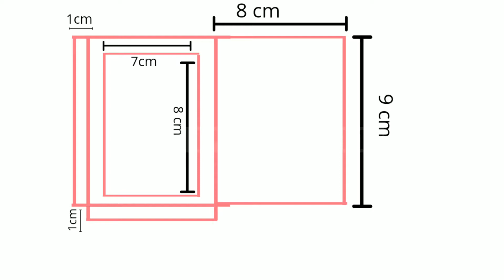Photo Pocket Tutorial | How to make photo pockets for scrapbook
Hello Teenfam!!

I'm back again infront of you people with a very unique scrapbook card tutorial which will make your scrapbook look more pretty and it is super easy to make 🤗

Even you can use coloured paper instead of the printed papers...

✔️You may also use it as a pop-up page for your scrapbook.